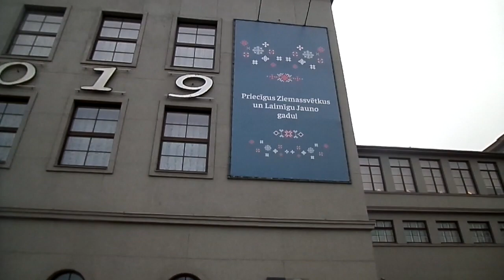скоро новый год - ёлка